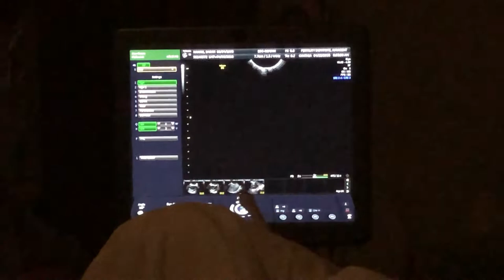IUI #2 ♡ TTC VLOG #11 ♡ SARAH HARRIS VLOGS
Join me on my way to motherhood! We had our second IUI on Sunday. This one was very exciting; three (!) follicles!